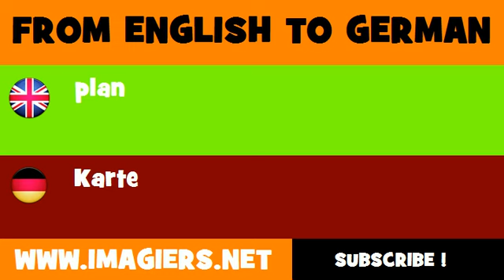FROM ENGLISH TO GERMAN = plan